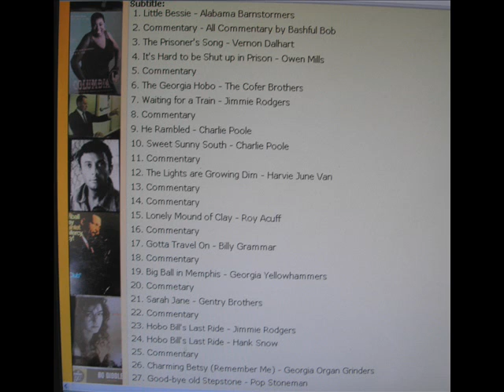Charming Bessie by The Georgia Organ Grinders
By the Georgia Organ Grinders. This song is also known as "Remember Me".
This is country music at its absolute best. Taken from Show 18 on Bashfulbob.com. For more great country music visit my home website Bashfulbob.com.